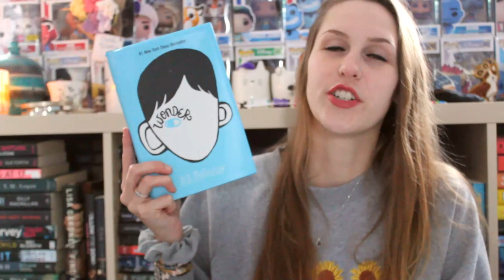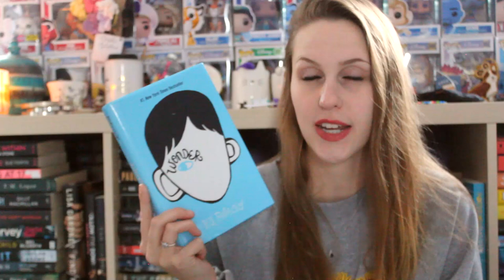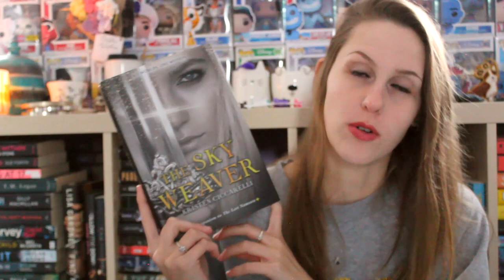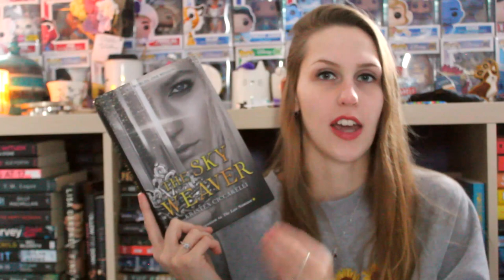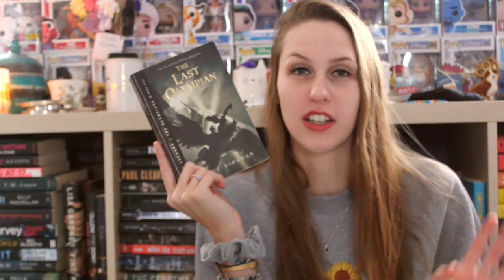DECEMBER WRAP-UP 2023 | PART 1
I read 20 books in the month of December, here are the first 6!